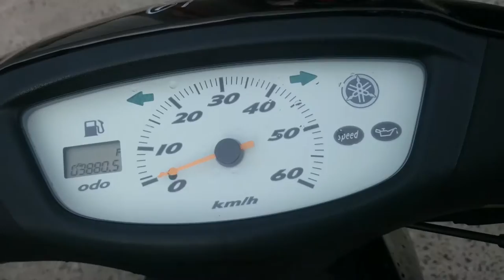No B7012 YAMAHA JOG COOL STYLE